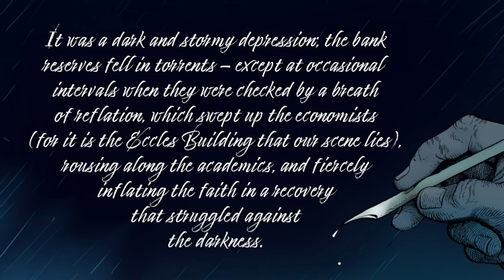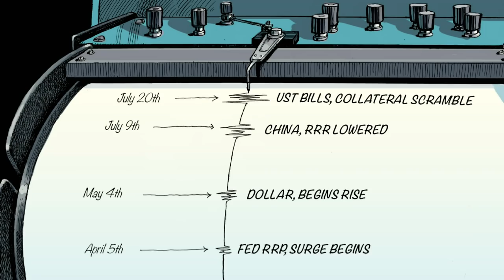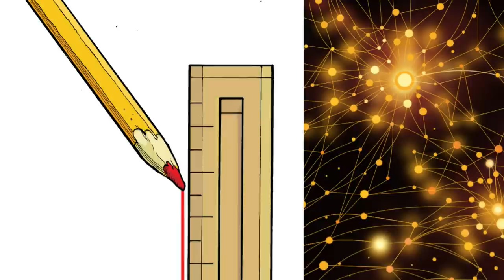Reading Jeff Snider: The Caribbean's Dollar Warning [Ep. 102]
Central bankers had a choice in the 1970s: follow the offshore money, diving headfirst down the rabbit hole; or, ignore it entirely, pretend none of this exists, and then hope by stroke of luck it won’t matter. We’re still paying for the ignorance and dereliction. A reading, by Emil Kalinowski.

WHO
Jeff Snider of Alhambra Investments. Read by Emil Kalinowski. Art by David Parkins.